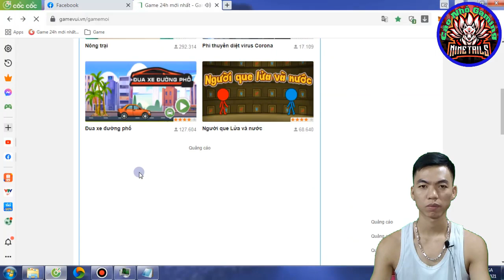Game đua xe đường phố - Đam mê tốc độ là bất diệt | Cáo Nhỏ Gaming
Những con đường cong cua dốc đứng sẽ mang lại cảm giác rất phiêu. Đây là 1 tựa game cho những ai đam mê tốc độ.
Chơi game để xả stress mỗi ngày , nhưng đừng lạm dụng nó quá nhé.
Chia sẻ những game mà bạn hay chơi vào đây nào.